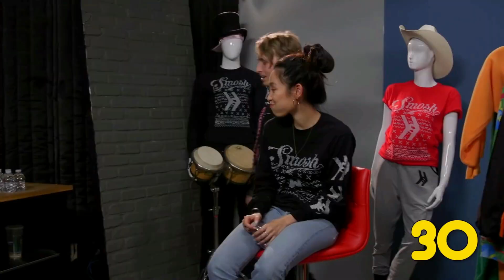The Best of Smosh TNTL (Ep. 2-5)